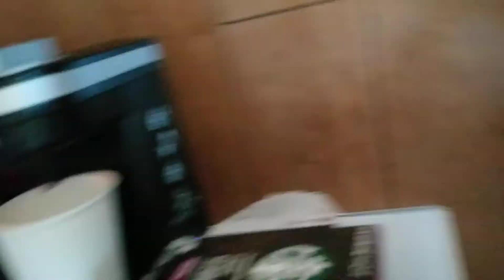Vegas trip 5/10/19 to 5/13/19 Part 2 of 7